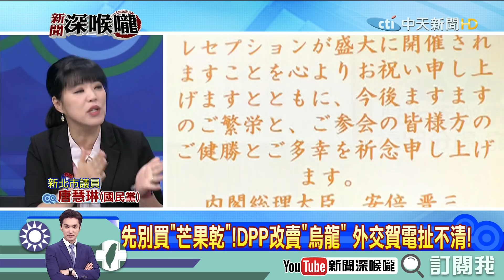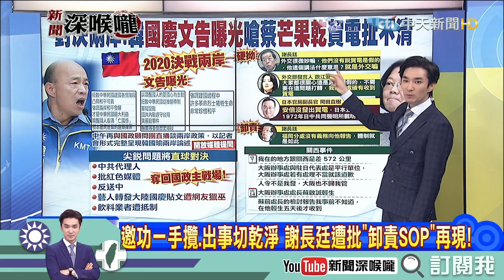《新聞深喉嚨》精彩片段 安倍賀電沒人敢認？ 謝長廷一推256：日方沒說是假的！